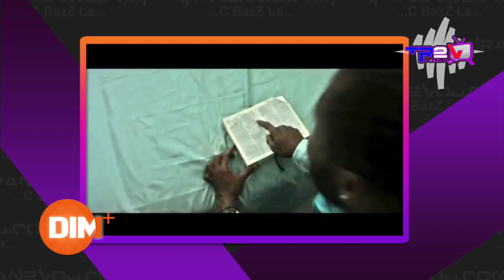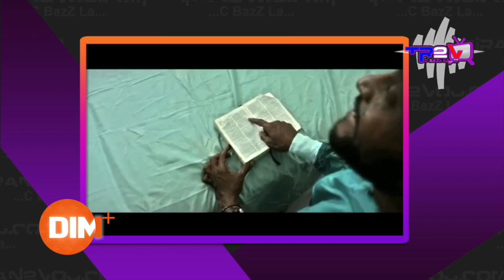D!M+ | Samedi 23 Mai 2020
Chak Samdi LADAY, DAMAS ak FLEO ba nou RAN2VOU nan DIM+

Jodi a Samdi 23 Me 2020, nap aproche " Fete des Meres" donk nou pale de manman, nou te gen yon bel envite sipriz,

pou patisipe nan next emisyon an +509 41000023 (voye videyo paw la sou Whatsapp)